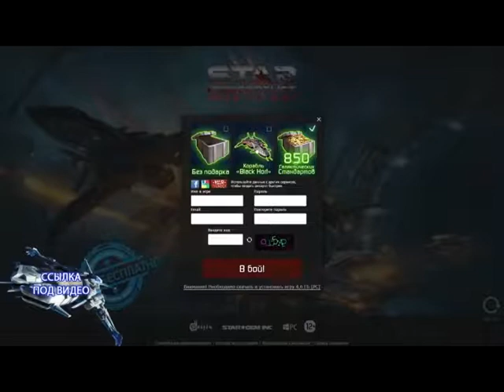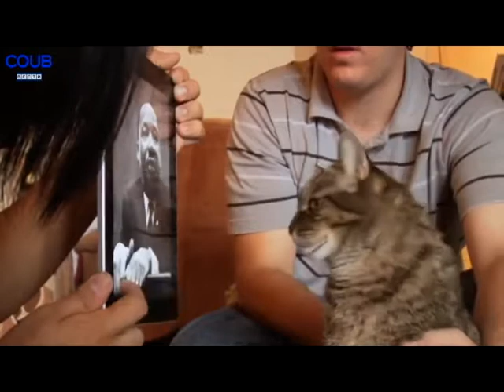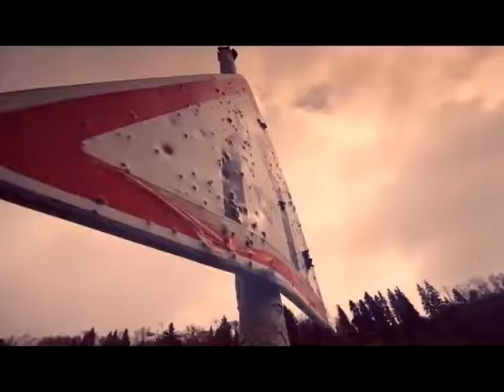ПОДБОРОЧКА ПРИКОЛОВ (СЕНТЯБРЬ)(28) 2016